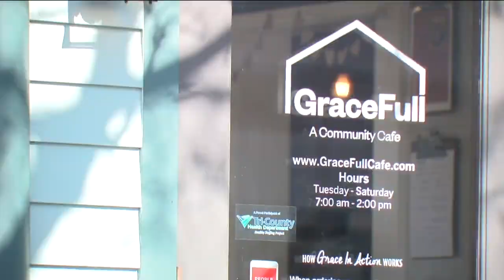Littleton 6-year-old sells watercolor paintings to help area homeless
There is no quick solution to ending Colorado's homelessness, but one 6-year-old is making a difference in her own colorful way.